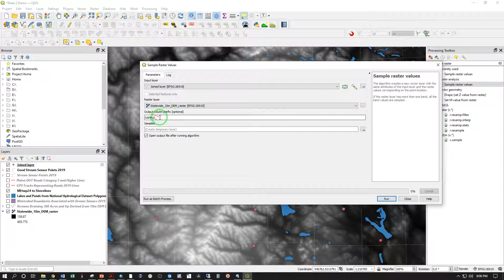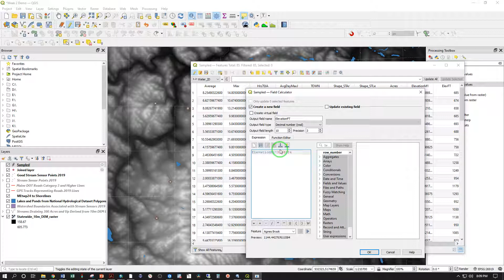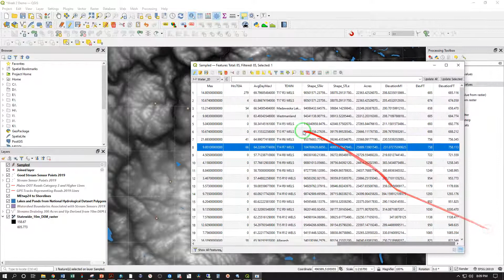GIS 300 QGIS Sample Raster Values Extract Values to Points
QGIS "Sample Raster Values" is comparable to "Extract Values to Points" in ArcGIS